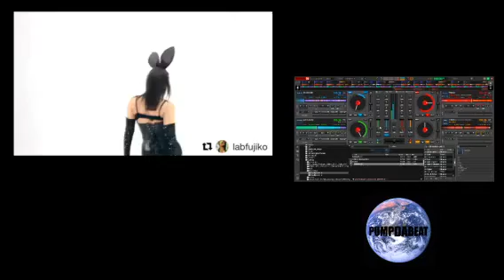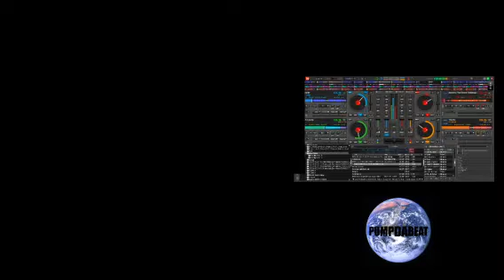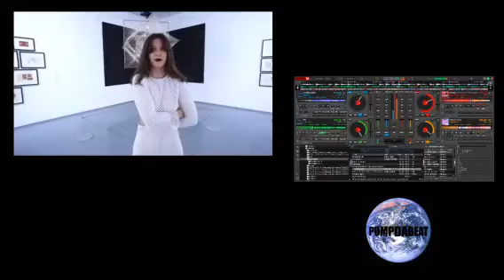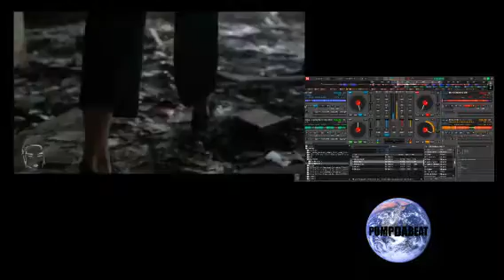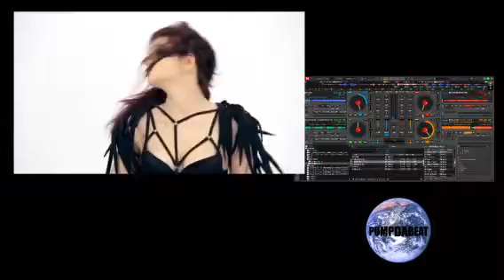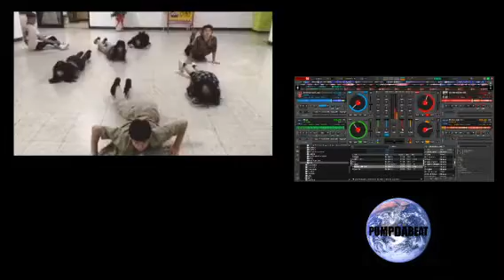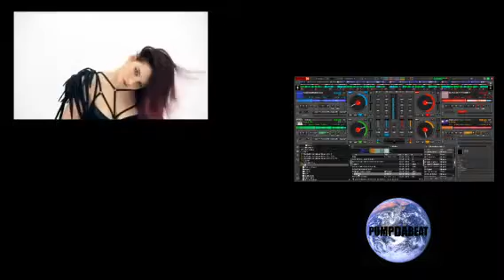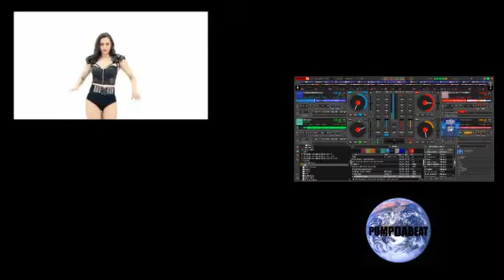LIKE WE IN THE HOUSE 2020 JUNE 04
ALL BEATS AVAILABLE THROUGH PUMPDABEAT.